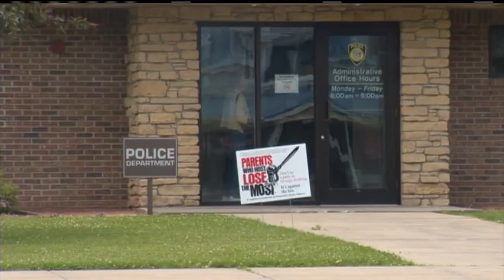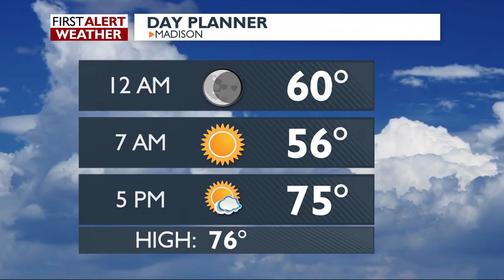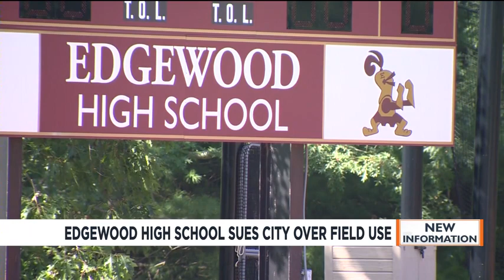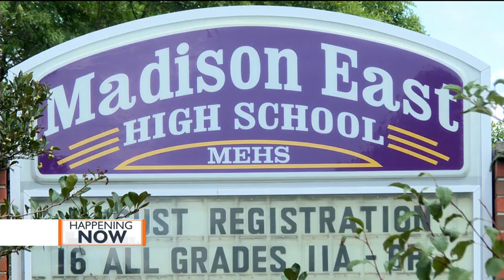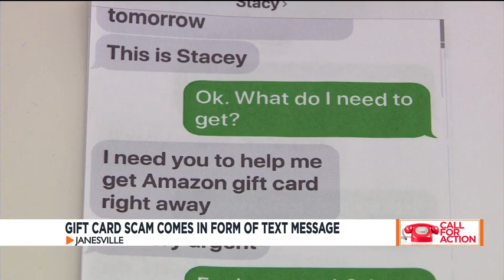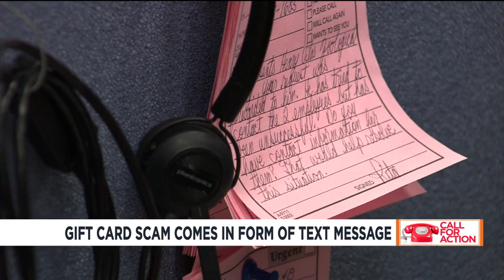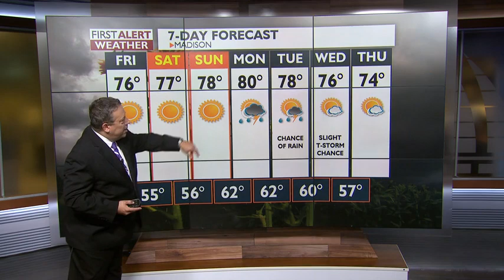News 3 at 6: August 22, 2019